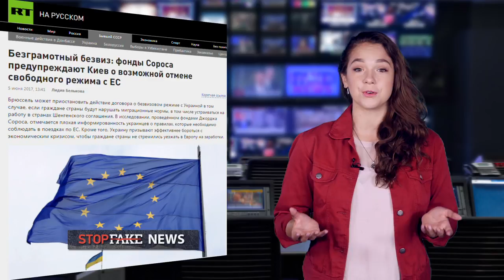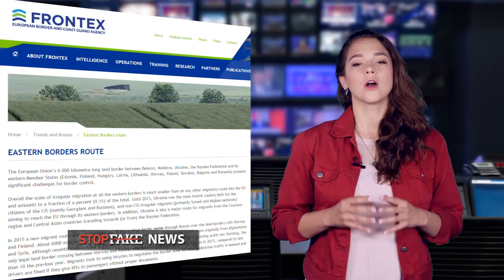StopFake #135 with Cynthia Sularz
The latest edition of StopFake News with Cynthia Sularz.  This week we dissect two Russian claims that EU visa-free travel for Ukrainians will be the downfall of the country. We also debunk yet another lame attempt to blame Ukraine for the 2014 shooting down of flight MH17.